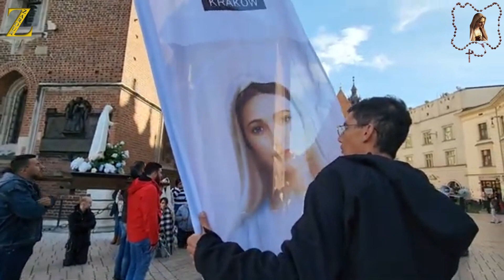مسيرة للعذراء مريم في بولندا يوم - السبت -7 - أكتوبر- 2023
الحركة المريمية  في الأراضي المقدسة
zarour fawzi